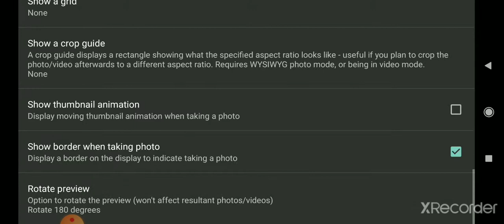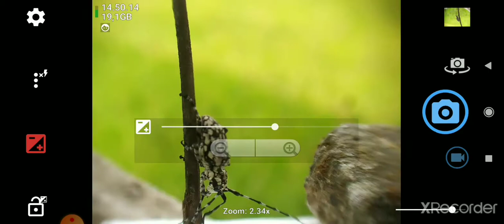🔴Android Rasa Kamera🔴 Tutorial menentukan Background HALUS 🌷 LENSBONG MF 🌷lensa smartphone rasa dslr